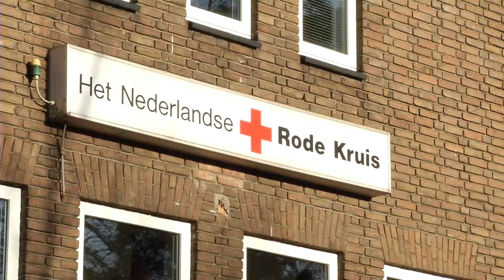Actie voor Serious Request